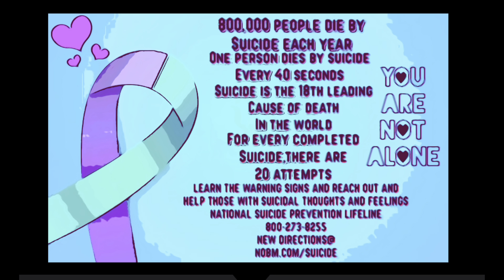Been There - Doni Bankz Ft Lil Gatez ( Official Video ) (ProdBy@RNELMBEATS )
For Features , Shows , ETC
Contact My Management

For my new song
 I pour my heart into every lyric, creating pain-infused melodies that resonate deep within your veins. But don't be mistaken – I also bring the sunshine, brightening your darkest days. My versatility knows no bounds, as I delve into all realms of music.

Rod Wave Type Beat Heal Me
Stunna type beats
Lil wayne type beats
Drill uk type beats
Drill brooklyn type beats
Dd osama type beats
Rylo Rodriguez Type Beats
Rne Lm Producer
Gucci mane 1017 type beat
Wiz Khalifa Type beats 2021
Wiz khalifa type beat 2022
Wix khalifa type beat  2023
Lil Tjay Type beat
Rulo Rodriguez Type beat
Heal me
Heal me
Heal me
Iphone14 cinematic mode camera mode

 If you feel comfortable texting and if you in new york
Text HOME to 741741 from anywhere in the United States, anytime.